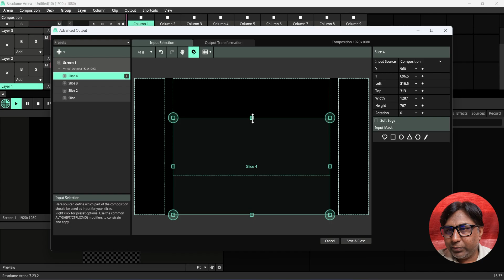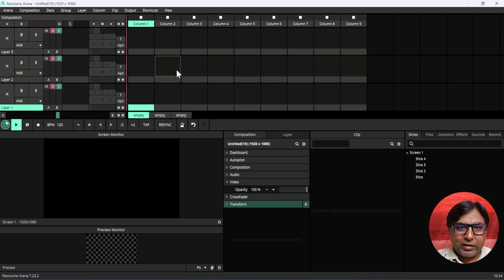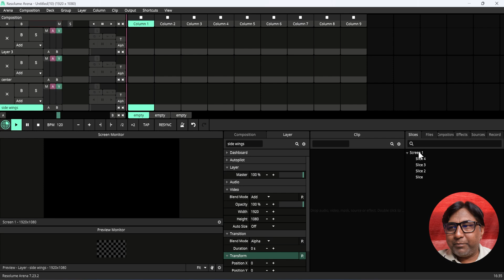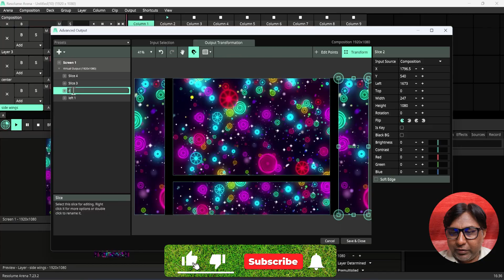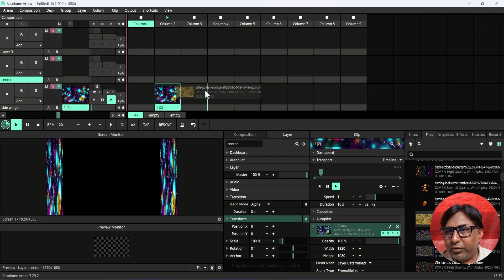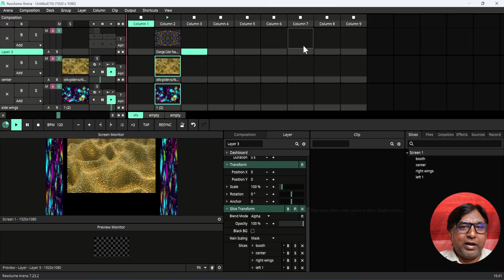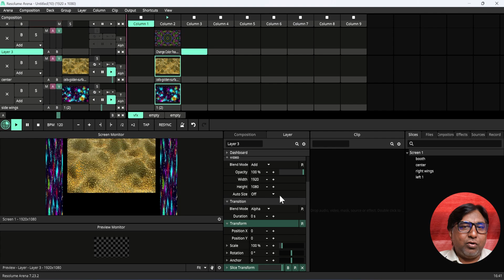“Slice Mapping Secrets: Arena Users Must Know!”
In this tutorial, you’ll learn step-by-step tips and pro tricks to manage slices in Resolume Arena—from basic setup to advanced multi-screen mapping. Whether you’re a beginner or a seasoned VJ, these techniques will help you create perfectly aligned visuals, save time, and wow the audience.

✅ How to create and organize slices like a pro
✅ Quick resizing & alignment hacks
✅ Multi-screen slice management
✅ Pro tips to speed up your workflow

Level up your stage shows and make your visuals shine with these Resolume Arena Slice Management Secrets!